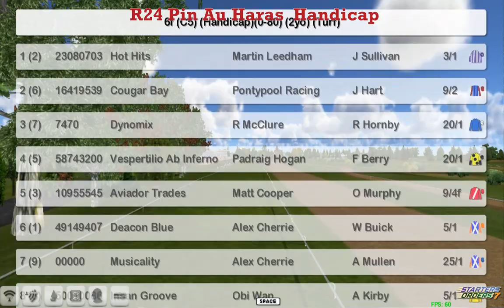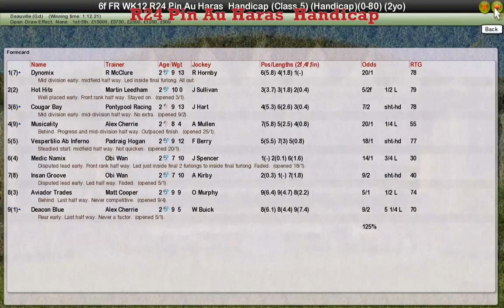FR WK12 R24 Pin Au Haras Handicap